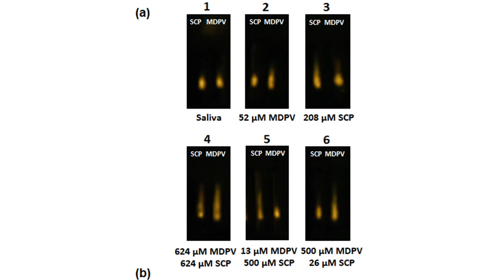Test detección de drogas - Noticia @UPVTV; 28-11-2022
Investigadores de la UPV desarrollan un sistema para detectar droga en la bebida.